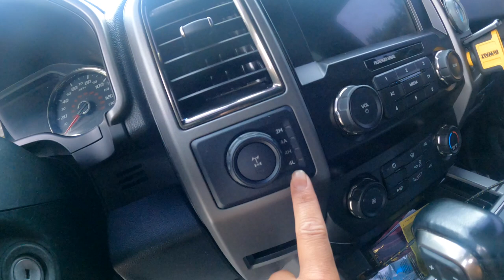IN DEPTH REVIEW ON 2020 FORD RAPTOR EXHAUST!! WAS IT WORTH IT???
Hello, in this video i do an in depth review on my 2020 ford raptor exhaust. I put the exhaust on 3 weeks ago and got a chance to figure out the likes and dislikes of the sound, in cab sound and just all around sound of the exhaust!!  I will do more in depth reviews on my truck such as going off roading in the truck!!